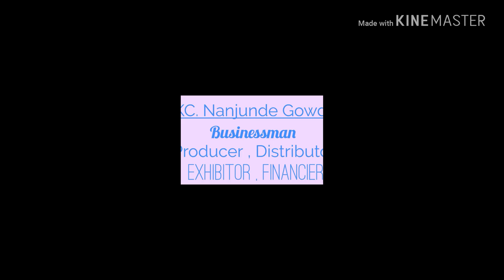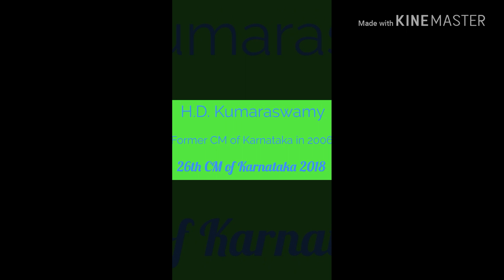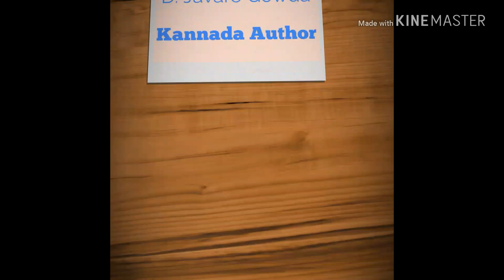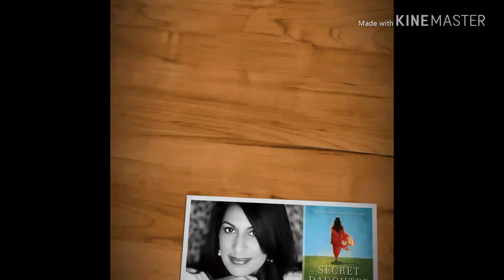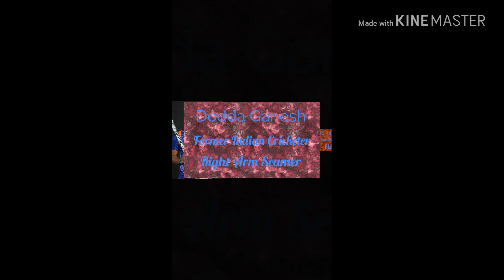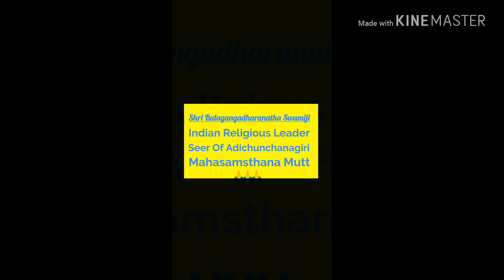Vokkaliga Famous People Full List.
Vokkaliga/Gowda is Caste which belongs to Kshatriya , LandLord , Village Head Person.

Vokkaliga/Gowda is Farming Community Found In State Of Karnataka , TamilNadu , Andhra Pradesh.

The People Shown in The Video Are All Belongs To Vokkaliga/Gowda Community.

Their Are More Numerous Achievers From This Community.